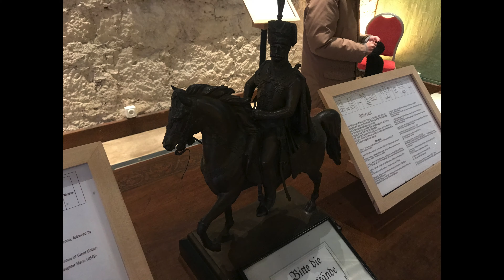Schloss Marienburg Wintermärchen マリエンブルク城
Travel vlog
Location: Schloss Marienburg castle,  Germany

Event: Wintermärchen Fairly tale
Period: 26.November.2021 to 09.January.2022